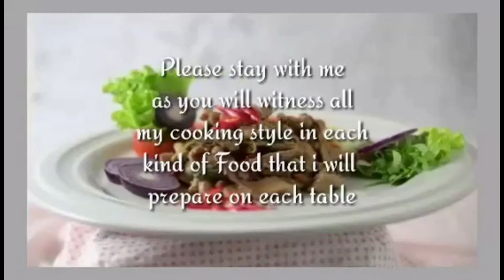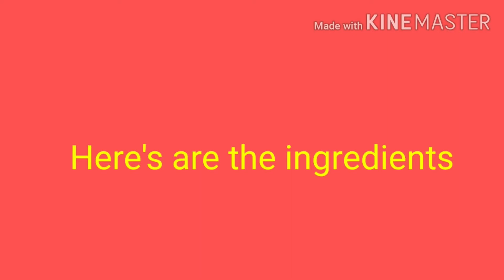Relyenong Bangus by Ate Dhey